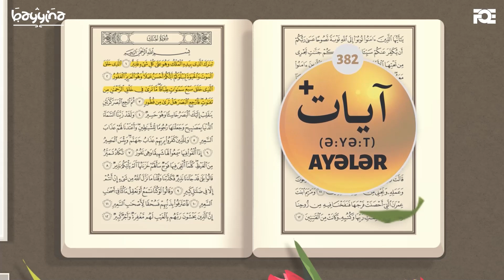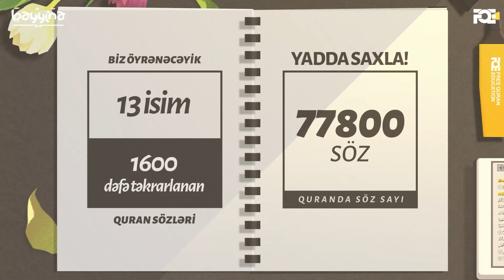QURAN SÖZLƏRİNİN 85%-ni ÖYRƏN - Dərs 1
Quranda işlədilən sözlərin 85%-ni öyrənəcəyimiz 3 dəqiqəlik yeni dərslər seriyamıza xoş gəlmisiniz. Bu dərsdə biz Quranda təxminən 1600 dəfə təkrarlanan 13 isim öyrənəcəyik.

Növbəti dərsləri qaçırmamaq üçün kanala abunə olmağı və bildirişləri aktiv etməyi 🔔 unutmayın.

| Layihəmizə maddi dəstək verərək daha keyfiyyətli videolar hazırlamağımıza, videolarımızı daha çox insana çatdırmaq üçün reklam xərclərinə dəstək göstərə bilərsiniz.